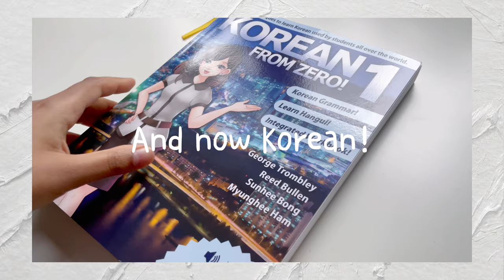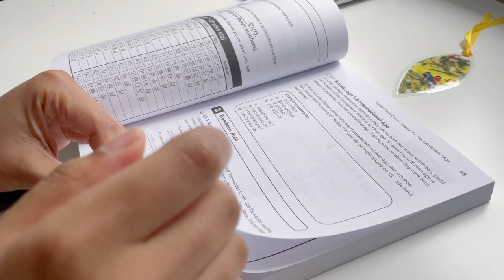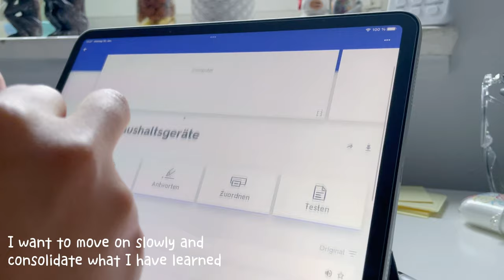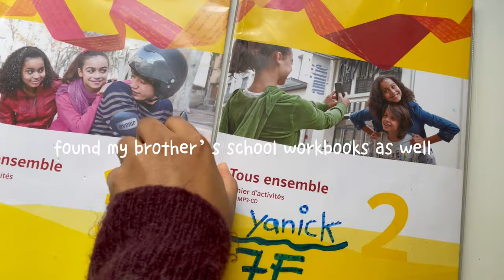Let’s study Chinese and Korean | my 2022 language study goals | study vlog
Hello study friends,
today's video is a Chinese and Korean study vlog. I am also sharing my 2022 language study goals with you guys. I am also starting to learn French again since stopping 6 or 7 years ago hehe

Let me know YOUR LANGUAGE STUDY GOALS for this year!

I wish you all the best with your studies  💕
caro
💭 content:

00:00 preview and intro
00:23 Chinese
01:20 Chinese Goals
03:58 Korean
04:54 Korean Goals
5:55 French

🤍 find me!

📖 today's study resources:
*Das neue praktische Chinesisch Lehrbuch 1 / The New Practical Chinese Reader 1
*Korean From Zero 1

*Quizlet